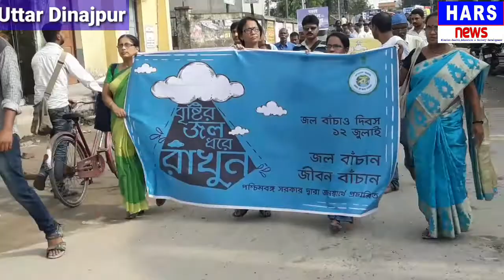save water save life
BANGLA NEWS

HI I AM HARENDRA KUMAR ,VIDEO FOR YOU TUBE NEWS ,BANGALA AND HINDI NEWS .

DESTO MAI IS VIDEO MI AAPNE WEST BENGAL AND  ELAKE KA NEWS  DEKHANE KA KOSIS KAR RAHI HAI .UMMEED HAI KI AAP KO IS VIDO PASAND AAYEGI .